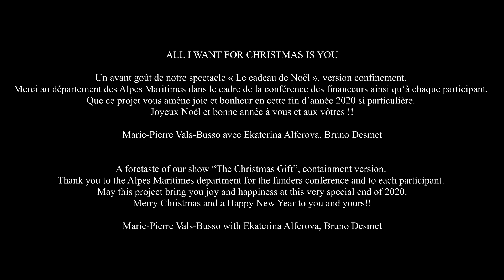All I Want For Christmas Is Music Cello & Piano Cover by Velitchka Yotcheva | Ekaterina Alferova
Un avant goût de notre spectacle « Le cadeau de Noël », version confinement. Merci au département des Alpes Maritimes dans le cadre de la conférence des financeurs  ainsi qu’à chaque participant. Que ce projet vous amène joie et bonheur en cette fin d’année 2020 si particulière.
Joyeux Noël et bonne année à vous et aux vôtres !!

Marie-Pierre Vals-Busso avec Ekaterina Alferova

A foretaste of our show “The Christmas Gift”, a containment version. Thank you to the Alpes Maritimes department for the funders conference and to each participant. May this project bring you joy and happiness at this very special end of 2020.
Merry Christmas and a Happy New Year to you and yours!!

Marie-Pierre Vals-Busso with Ekaterina Alferova

Velitchka’s Bio:

Velitchka Yotcheva, one of Canada’s most gifted young cellists, enjoys a brilliant career as a soloist with various orchestras in Europe, Russia, South America, and Canada.

She also performs as a chamber musician to great acclaim throughout Canada, as well as Russia, Bulgaria, France, and the United States.
Velitchka Yotcheva was trained in the Russian School of Cello Playing, as represented by Mstislav Rostropovich and Simeon Kozolupov.

Born in Stara Zagora, Bulgaria, she started her musical studies at the age of five with Professor Tacho Tachev. At 18, she left for Moscow to attend the Tchaikovsky Conservatory, where she studied with Marina Tchaikovskaya (former student and assistant to Rostropovich) and later worked under the direction of Valentin Feigin.  She also studied chamber music with Alexander Korchagin (member of the Shostakovich Quartet).

Credits & Special Thanks To:

Velitchka Yotcheva - cello
Arrangement by Velitchka Yotcheva & Ekaterina Alferova
Video & editing by Jérémie Laurent
Mixed by Claude Tedesco
Mastered by Stamen Yanev

Thanks to: Club des Résidents  étrangers de la Principauté de Monaco